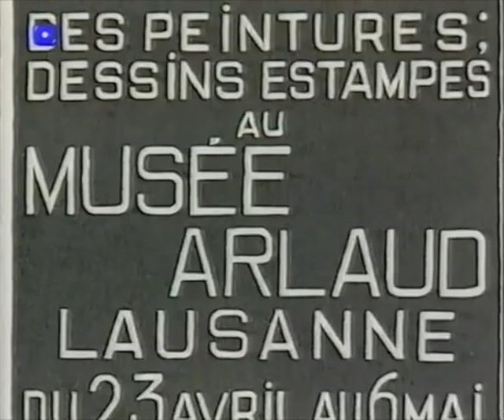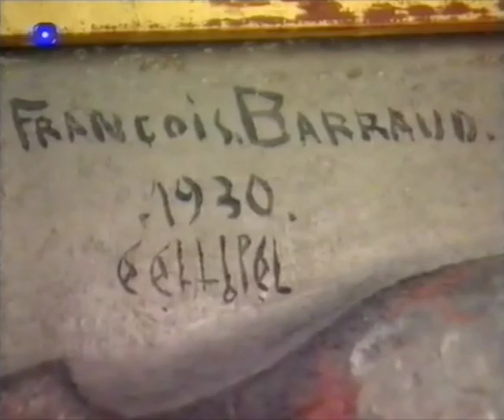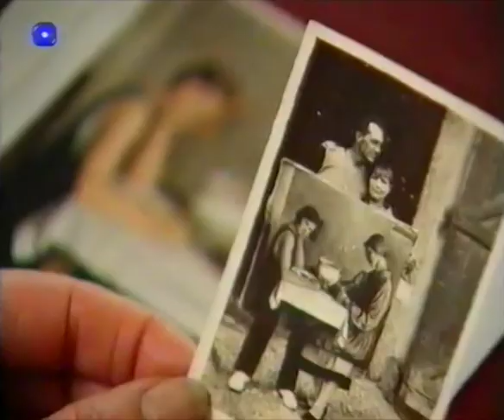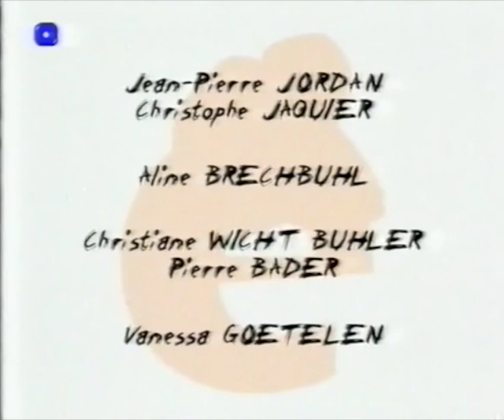Frères Barraud 2005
Exposition sur François Barraud et ses frères à La Chaux-de-Fonds et Winterthour